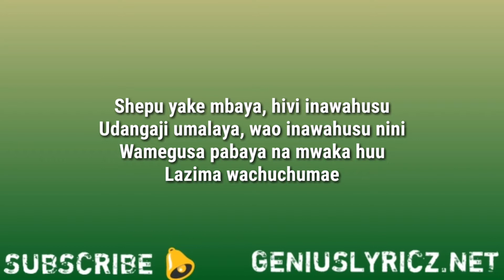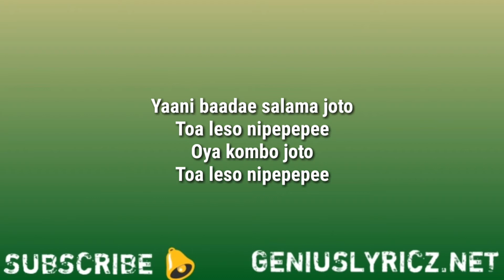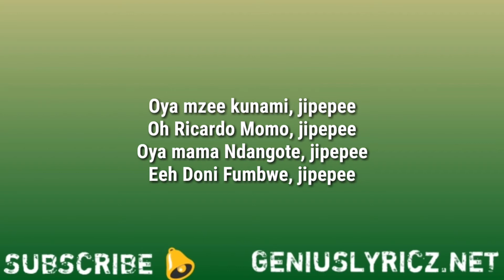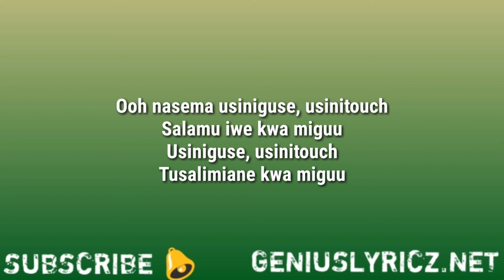Diamond Platinumz Ft Kofi Olomide